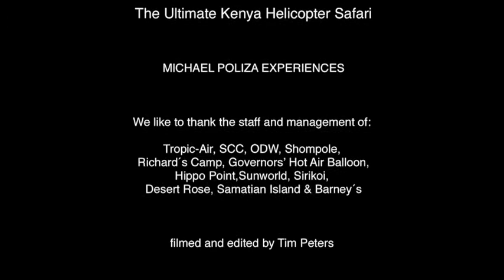ACE short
African Chopper Expedition